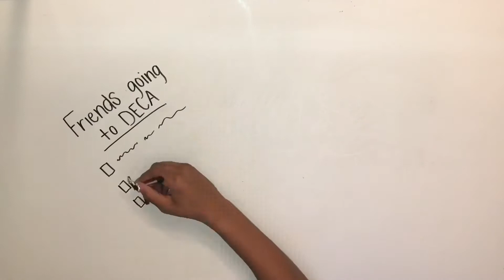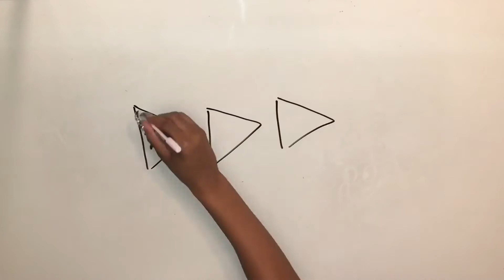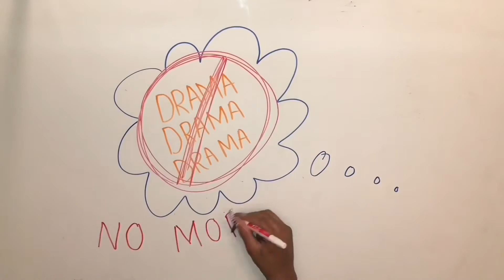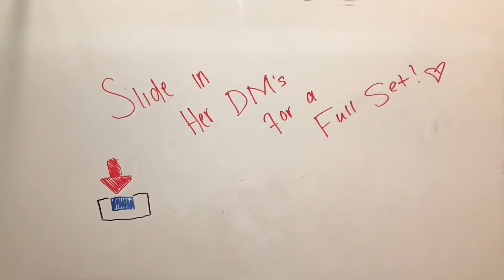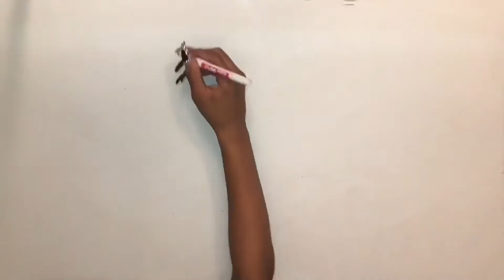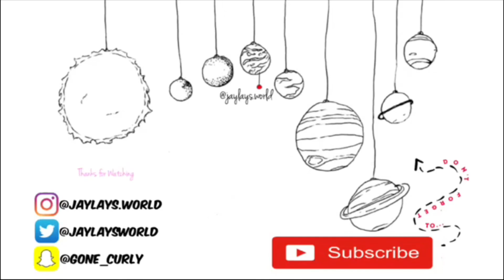DRAW MY LIFE!!!!! (High School Edition)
This is a draw my life depicting a broad perspective of the major events that occurred during my high school experience.